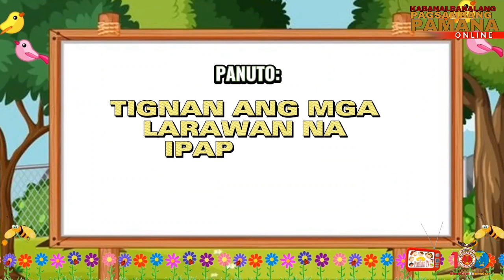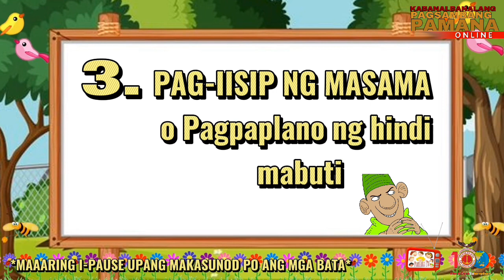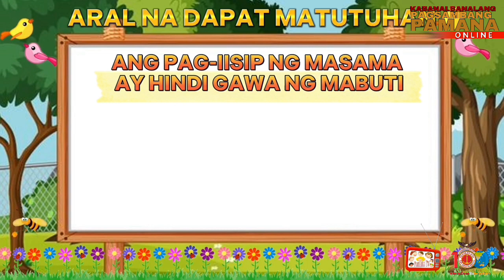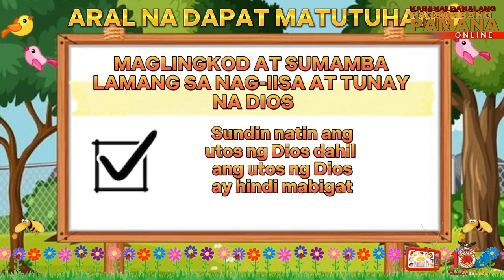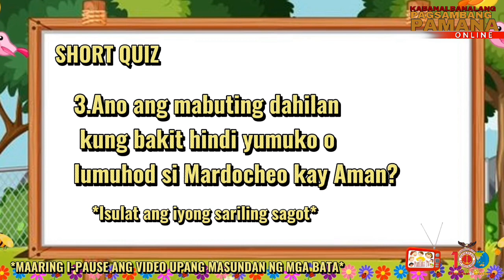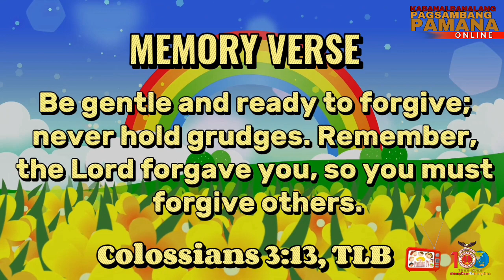Ang Masamang Plano ni Aman sa Hudyo I Tagalog Bible Story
Shalom po. Halina at ating Gabayan ang mga munting Pamana sa kanilang Pagsamba. Salamat po.